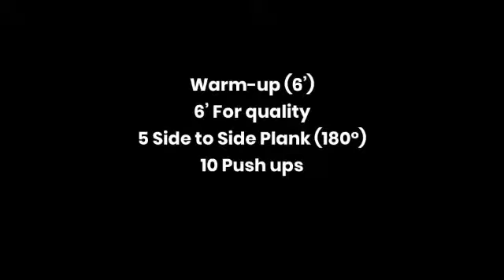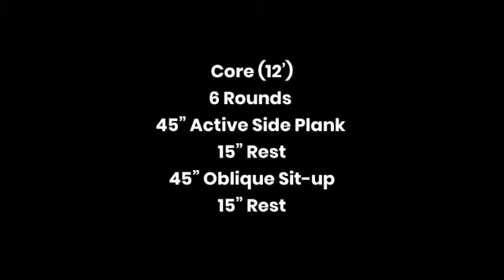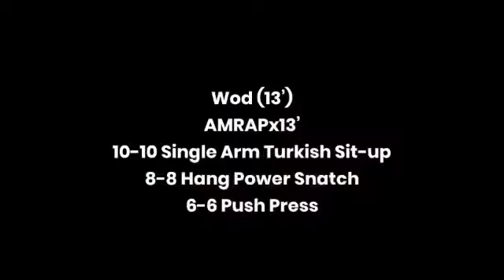Home Training 25/06/2020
Bel01 Home Training 25/06/2020

Warm-up (6’)
6’ For quality
5 Side to Side Plank (180°)
10 Push ups

Core (12’)
6 Rounds
45” Active Side Plank
15” Rest
45” Oblique Sit-up
15” Rest

Wod (13’)
AMRAPx13’
10-10 Single Arm Turkish Sit-up
8-8 Single Arm Hang Power Snatch
6-6 Single Arm Push Press